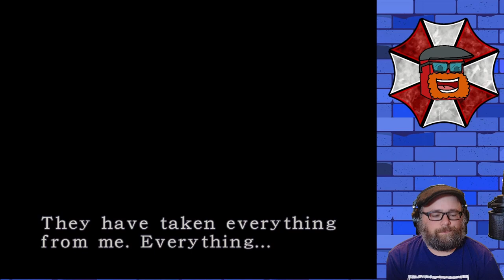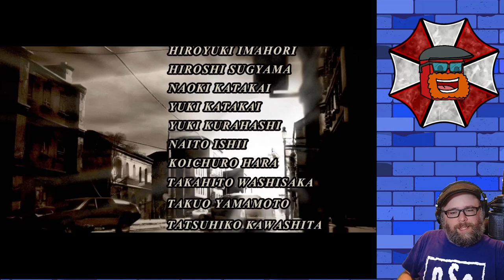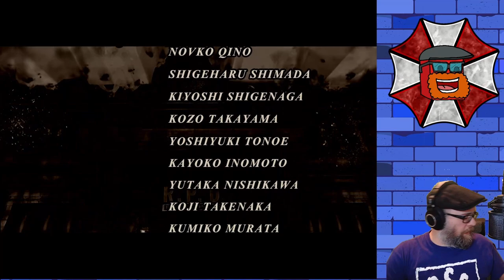I'll Show You STARS!! | Resident Evil 3 Randomizer | Episode 7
A struggle with a gaggle of enemies leads us to the final leg of our journey. The danger is high and the health is low, but we press ahead to escape the city. We must take on treacherous mercenaries and one final encounter with the Nemesis though before we can take the chopper out of here!